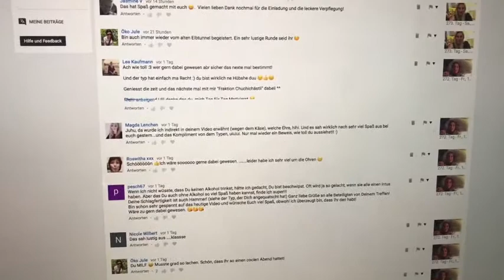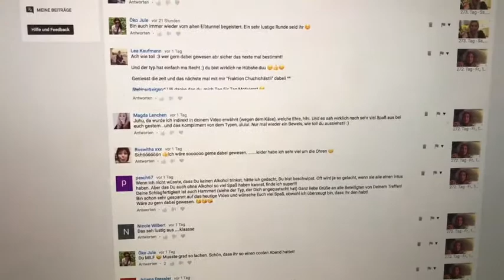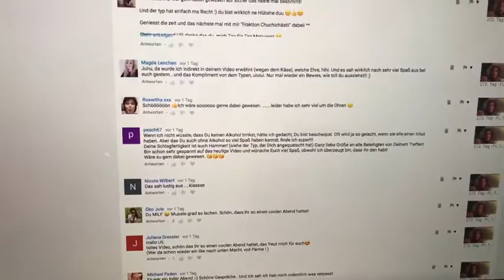274. Tag - So., 19.11.2017 Uli nimmt ab! 2.0 - Morgen muss ich meine Krone richten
101,0 kg! Na ist denn das zu fassen! Ich mach ab jetzt jede Woche so ein tolles Treffen mit Euch! Dabei nehme ich nämlich total ab! 700 Gramm an dem Tag, das ist ja sensationell!  Und weil ich mich darüber so freue, esse ich gleich wieder zuviel! Ist doch auch komisch mit mir, oder? Sobald ich einen Abnehmerfolg habe, hau ich mir wieder Kalorien rein! Ich boykottiere mich selbst! Morgens ein Brötchen mit "meinem" Blauschimmelkäse" (die Wurst hat mein Sohn aufgegessen), mittags Flammkuchen und einen süßen Cocktail und abends dann auf dem Dom diese kandierten Weintrauben und zuhause noch den türkischen Honig. Naja, die Quittung habe ich ja prompt bekommen...Krone rausgefallen...Das bedeutet, morgen muss ich zum Zahnarzt... Weiß jemand von Euch, was türkischer Honig und kandierte Weintrauben an Kalorien hat? Meine App gibt mir keine Auskunft...